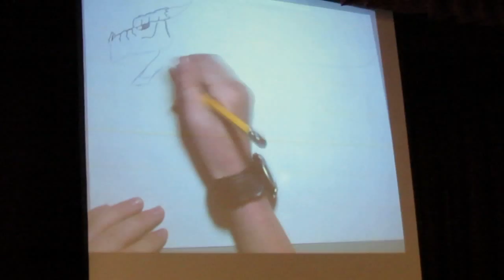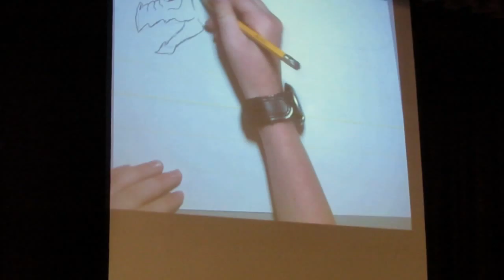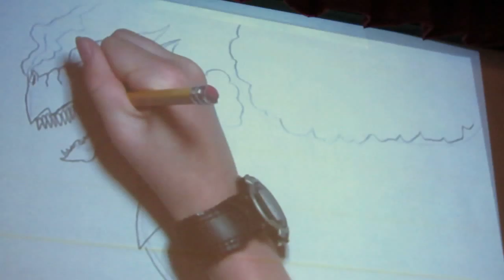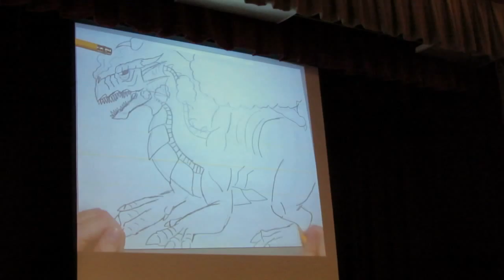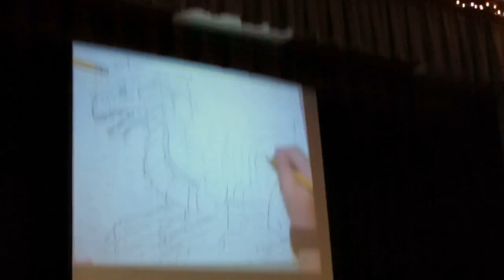Age 11...drawing a dragon for opening of talent show.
Noah draws a dragon for the school talent show opening. The background music is from Jurassic Park.